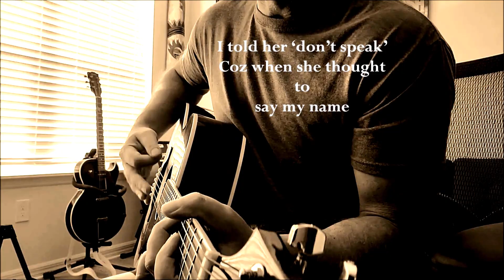"Yes, there was a woman" - original song by T rex